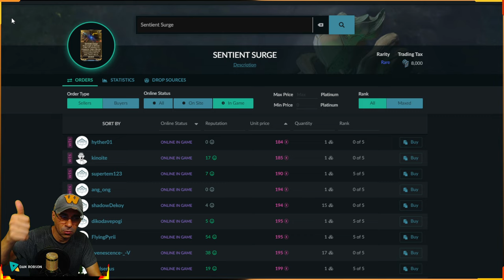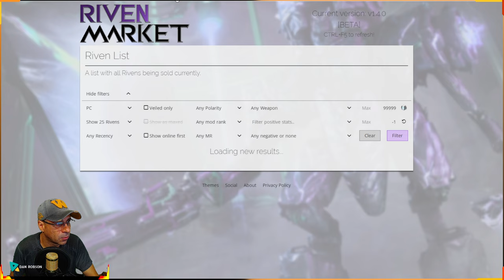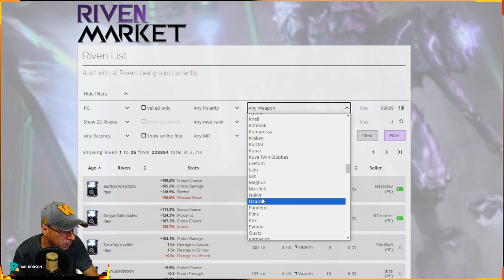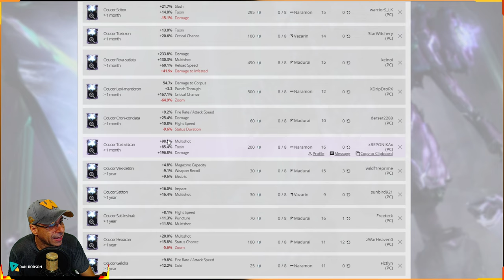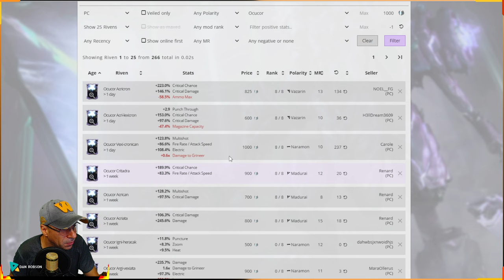WARFRAME - ARMA SECUNDÁRIA OCUCOR - QUEIMANDO TODOS INIMIGO NO AÇO ATÉ STALKER FOI DERRETIDO !!!